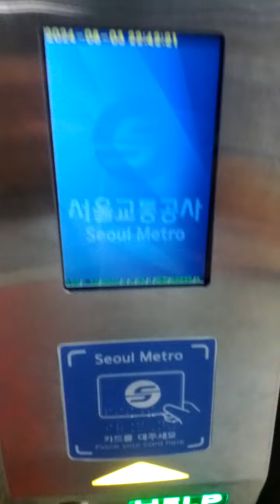Additional fee is 500 Won-39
Sat 3rd Aug 2024(AH 1446 Muharram 28th)...
Additional fee is 500 Won from Byeol Lae(P122) to Hong Je(324)..